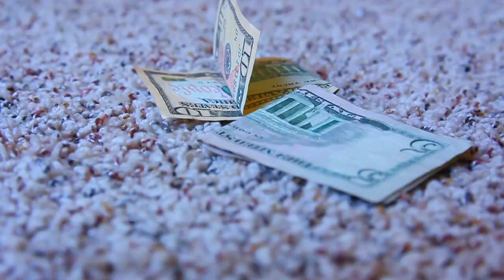Closet Organization + Tour!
- CAN WE GET THIS VIDEO TO 15,000 THUMBS UP???

- Today I decided to finally clean my closet! haha When you clean your closet you can really celebrate what you have and look and feel your best! Join me while I clean my mess! lol

Say hey to me here!

♥ Vine- @NikkiPhillippi

Thanks @shaynawalker for helping me film this video!!!

FTC: I am working with Audible.com on this video=)